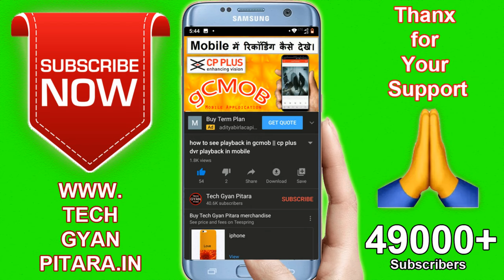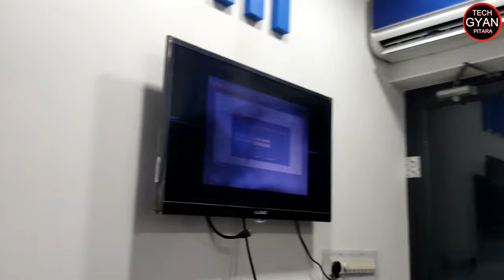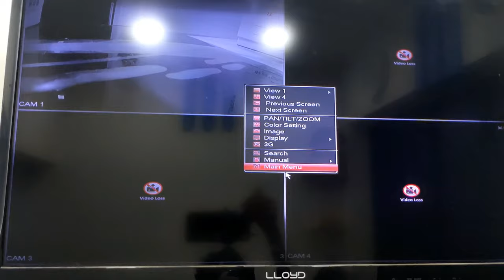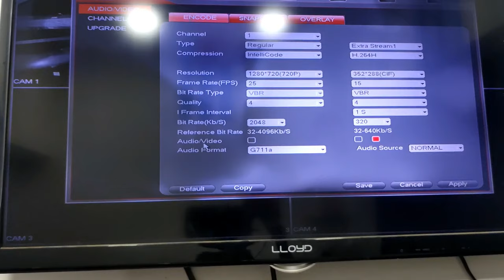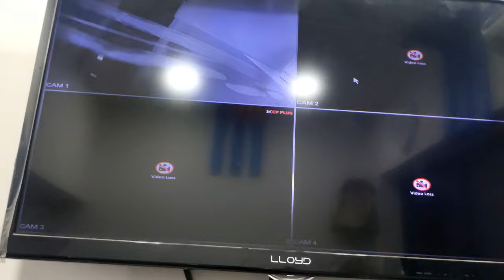cp plus dvr me mic kaise lagaye | cp plus dvr mic connection | dvr mic installation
in this video we talk about "cp plus dvr me mic kaise lagaye" and "cp plus dvr mic connection" and also talk about "dvr mic installation".
कही आपको हमारा काम अच्छा लगता है तो आप हमे paytm पर सपोर्ट कर सकते हैं।
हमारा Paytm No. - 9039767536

MY FAVOURITE CCTV SETUP:
🎥 CP PLUS SET 5MP
🔎 Hoikvision SET 5MP
🔎 CP PLUS best ip camera set 8 channel

MY FAVOURITE SINGLE MEMORY CARD WIFI CAMERA INDOOR AND OUT DOOR:
📸 CP PLUS wifi Camera for Home
🥢 HIKVISION wifi Camera for Home
🎙 Best wifi Camera for Outdoor Water Proof full hd

MY FAVOURITE SPY CAMERAS
🥢 Digital Wall Clock Camera
🥢 Button Spy Camera
🥢 Pen Camera
🥢 Clock Spy cctv ghadi wala camera

Tech Gyan Pitara Whatsapp Support No.: - 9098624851

is video me humne aapko cp plus dvr me microphone sound system ka installation bataya hai.
kahi aapko bhi sikhna hai ki "kisi bhi dvr me mic kaise connect kare".

techgyanpitara